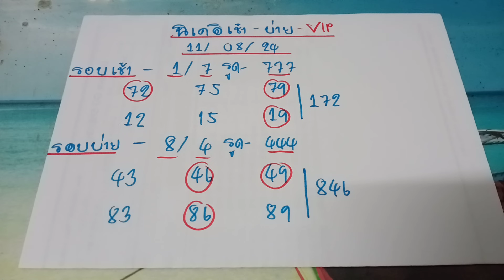🇯🇵นิเคอิเช้าบ่าย VIP งวดวันที่ 11 สิงหาคม ค.ศ. 2024